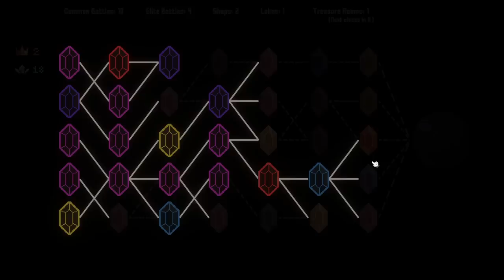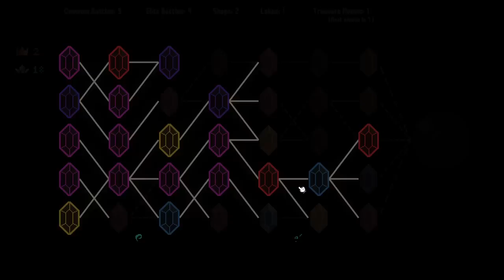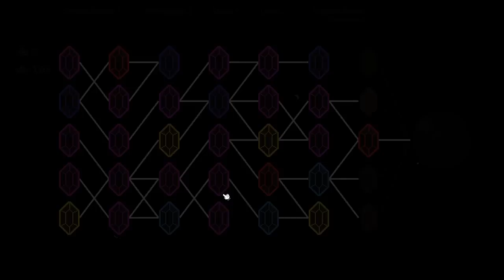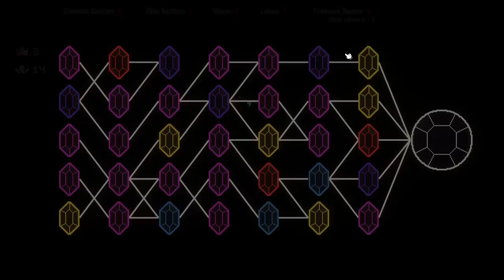ROGUELIKE AUTO BATTLER AL ESTILO TFT • Spire of Glory